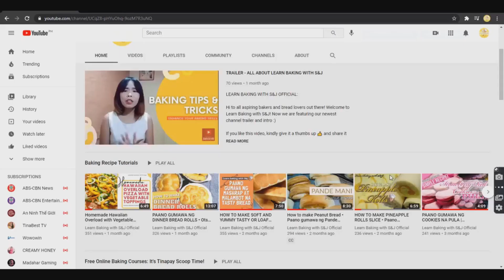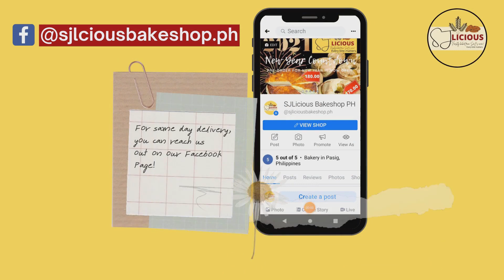USAPANG BAKERY BUSINESS : Bakit Bakery Business ang dapat mong piliin bilang negosyo • 6 Reasons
LEARN BAKING WITH S&J OFFICIAL:

Hi to all aspiring bakers and bread lovers out there! We're back again with a new BAKING FREE ONLINE TUTORIAL featuring

"Let's create something fresh from oven and lean from our long-time baking experience. Happy Baking!"

PS. For more baking tutorial updates, kindly reach us out on our different social media platforms: